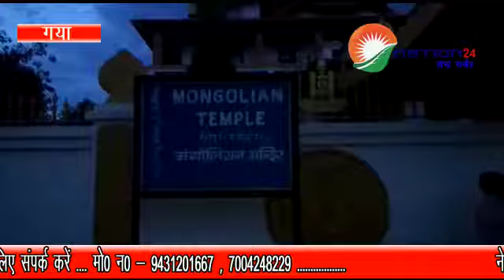मंगोलिया के राष्ट्रपति महाबोधि मंदिर पहुंचे, भगवान बुद्ध की पूजा अर्चना की